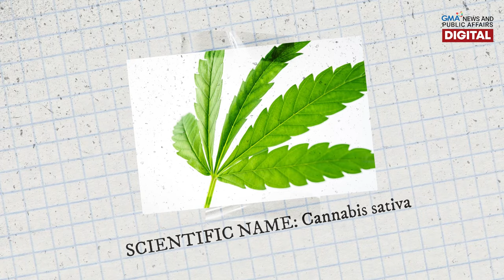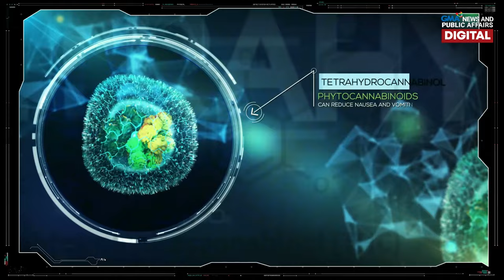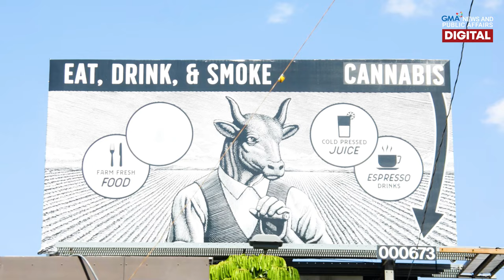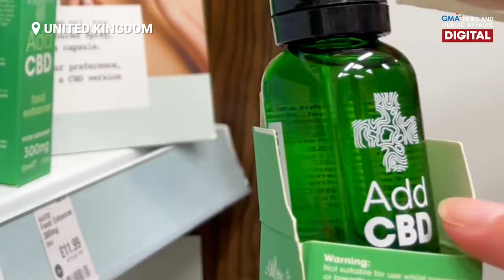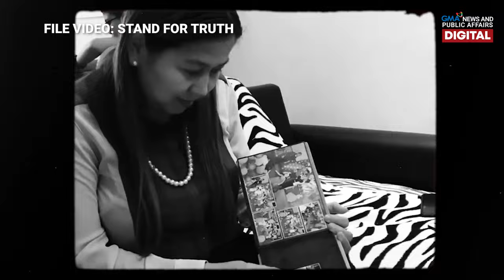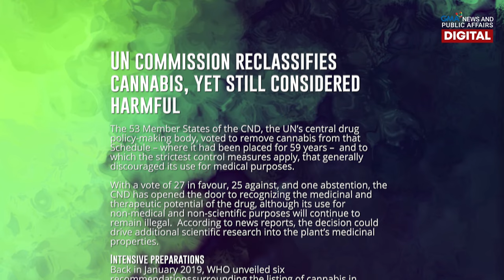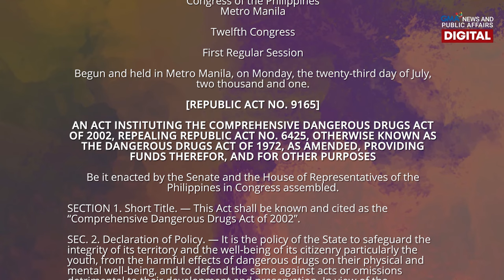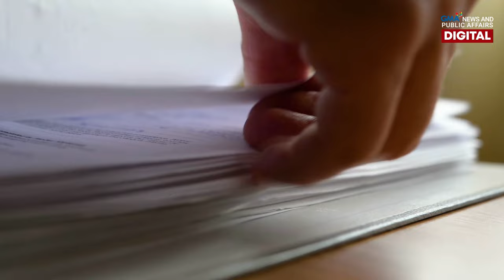Paggamit ng marijuana for medical use, posible kaya sa Pilipinas? | Need To Know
Chongke, joint, Mary Jane.

Ilan lamang ito sa tawag sa marijuana sa Pilipinas. May halos 50 bansa na sa buong mundo ang nag-apruba nito bilang medical reasons.

Ngayong Eleksyon2022, ano ang opinyon ng mga presidential candidate kaugnay sa isyu na ito?

Paano nga ba napapakinabangan ang marijuana sa medisina? Here's what you need to know